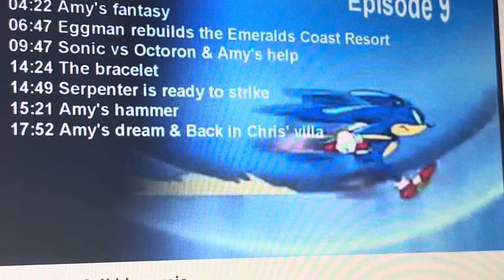Sonic X Episode 9 4kids music (English Dub): Birds’ chirping (short) 2